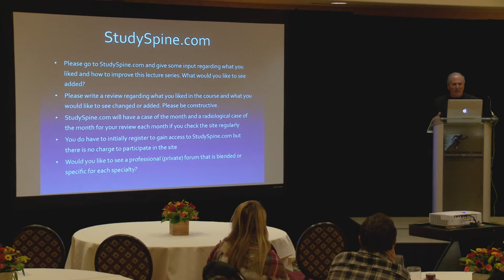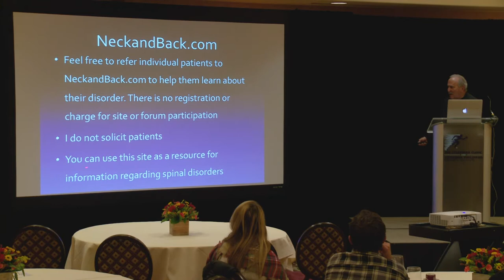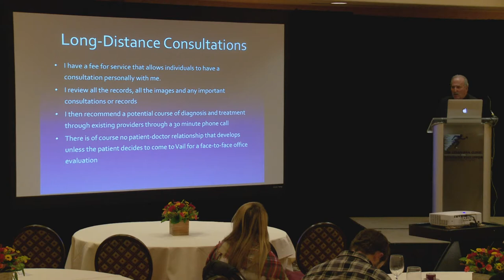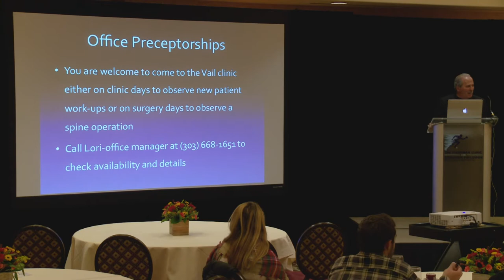Spine Questions and Answers | Neurosurgeon versus Spine Surgeon | Lumber Spine Specialist | Vail, CO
Dr. Corenman wraps up his discussion on the Lumbar Spine A-Z lecture in this final video. He asks the audience: “Would you like to see a professional (private) spine study forum that is blended or for specific for each specialty? His is an informative quorum of individuals who ask spine questions where Dr. Corenman answers each and every inquiry. This forum is separated into individual titled segments so search is easy for specific topics. Dr. Corenman also provide long-distance consultations for patients who would like to connect or receive a second opinion.

On top of that, Dr. Corenman offers office preceptorships where medical healthcare workers are welcome to come to the Vail clinic either on clinic days to observe new patient work-ups or on surgery days to observe spine operation.

As the lecture wraps up, Dr. Corenman responds to some of the questions from his audience. Here are a few of his responses:

1. Dr. Corenman tried to develop a system to rate doctors because the information is currently available such as regarding dura leak rates infection rates, or success rates because they are not published nor available to be published. He believes insurance companies may be starting to collect data now, but they are not going to give them out. It would be nice to have that data to see because they call their clients 60 days, 90 days and a year out sending them questionnaires asking, “How are you doing?” This data would be invaluable, but it’s not available.

2. The interesting thing about neuro versus spine is that spine surgeons have been doing this since the dinosaurs walked the earth. Neurosurgeons generally get into neurosurgery to do brain surgery, find out there isn’t enough business to do brain surgery and end up doing spine surgery. There can be some very fine, very good neurosurgeons and there can be some very bad spine surgeons. Here is one statistic: 50% of the work Dr. Corenman does is revision surgery for failure from patients to come in from other places and 80% of those patients are neurosurgical patients.

3.. For Dr. Corenman, an X-ray is inevitable if a patient is in significant pain and they have been treated for it for anywhere for 6 weeks and 6 months and the pain is still present. You need to find out what is going on. Kids as you see get all sorts of mechanical disorders and X-rays are important.

With more than 30 years of experience, Donald Corenman, MD, DC, is a highly-regarded spine surgeon, considered an expert in the area of neck and back pain.  His training as a Doctor of Chiropractic early in his career did not satisfy his desire for a deep understanding of the mechanics of the spine.  This led him to medical school where he completed his Doctor of Medicine, Orthopedic Surgery Residency and Spine Surgery Fellowship.  His study of spinal disorders and deformities brought him to Vail, Colorado where he joined The Steadman Clinic in 1994.  With personalized clinical care a cornerstone of Dr. Corenman’s practice, he has been awarded the “Top 10 Doctor Award”, “Patient’s Choice Award”, “Compassionate Doctor Recognition” and is consistently recognized by Becker’s Spine Review in “Top Spine Surgeons to Know.”

Dr. Corenman has published two books: for patients, “Everything You Wanted to Know About the Back: A Consumers Guide to the Diagnosis and Treatment of Lower Back Pain” and for the medical community, “The Clinician’s Guidebook to Lumbar Spine Disorders: Diagnosis & Treatment”.  He is passionate about educating patients on spine anatomy and disorders, so they have the ability to partner with their physicians in finding the most effective treatment for their back pain and disorders.  His focus on peer education earned academic appointments as Clinical Assistant Professor and Assistant Professor of Orthopaedic Surgery at the University of Colorado Health Sciences Center, and his research on spine surgery and rehabilitation has resulted in the publication of multiple peer-reviewed articles.